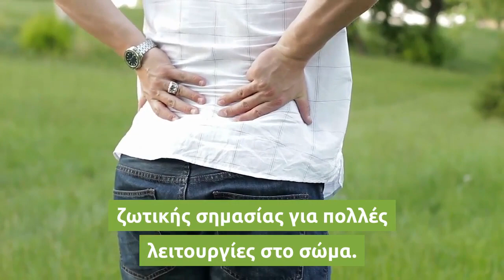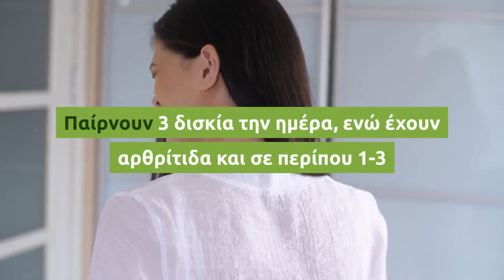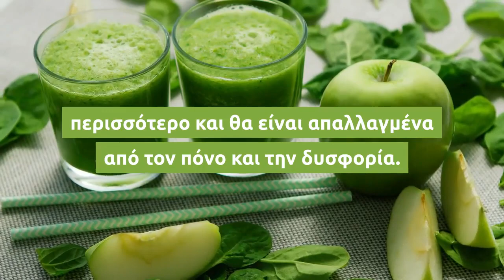Θεραπεία για την αρθρίτιδα που μας δίνει η ίδια η φύση!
Όσοι έχουν ρευματοειδή αρθρίτιδα γενικά βιώνουν μια πρώιμη επιδείνωση όπου υπάρχει περισσότερος πόνος. Αυτή η επιδείνωση ονομάζεται αντίδραση Herxheimer και είναι ένα καλό πράγμα, καθώς δείχνει ότι η θεραπεία λειτουργεί, αλλά πρέπει να επιμείνουν και άλλες 2 ή 3 εβδομάδες έως ότου όλος ο πόνος και το πρήξιμο και η ακαμψία να φύγουν.

Τότε επανέρχονται στην δόση συντήρησης, στο ένα δισκίο την ημέρα, έτσι ώστε να αποφύγουν περισσότερη αρθρίτιδα. Το βόριο είναι ένα ιχνοστοιχείο που είναι ζωτικής σημασίας για πολλές λειτουργίες στο σώμα. Βρίσκεται στο έδαφος, το νερό, τα τρόφιμα, καθώς και σε μικρές ποσότητες στον οργανισμό.

Υπάρχουν αυξανόμενες ενδείξεις ότι το βόριο είναι ένα απαραίτητο ιχνοστοιχείο για τον άνθρωπο και τα ζώα. Βοηθάει στον μεταβολισμό του ασβεστίου και του μαγνησίου, και αυτό συμβαίνει πιθανώς μέσω του παραθυρεοειδούς αδένα. Ανακουφίζει και φαίνεται να θεραπεύει την αρθρίτιδα, είτε ενεργώντας κατά ανεξαρτήτως οργανισμού που μπορεί να προκαλέσει ρευματοειδείς ασθένειες ή / και ως καταλύτης, μεμβράνη, που επιτρέπει την επιδιόρθωση του κατεστραμμένου χόνδρου και κολλαγόνου.

«Τα φρούτα και τα λαχανικά είναι πλούσια σε βόριο, ειδικά τα μήλα, τα αχλάδιαα, τα καρύδια, τα φυλλώδη λαχανικά και τα όσπρια. Η μέση πρόσληψη βορίου μπορεί να ποικίλλει σημαντικά σε άτομα ανάλογα με την καθημερινή τους διατροφή. Μερικοί παίρνουν μόνο 0,2 mg. ανά ημέρα, ενώ οι χορτοφάγοι μπορεί να καταναλώσουν έως και 20 mg. βορίου ανά ημέρα. Με βάση τα πειράματα σε ζώα, φαίνεται λογικό ότι η ανθρώπινη απαίτηση για το βόριο είναι κοντά στα 1 έως 2 mg. ανά ημέρα », δηλώνει ο Δρ Newman.

Στα τελευταία 15 χρόνια κάτι πάνω από 500.000 άνθρωποι έχουν χρησιμοποιήσει ως συμπλήρωμα διατροφής, ένα δισκίο βορίου, έτσι ώστε να απαλλαγούν από την αρθρίτιδα τους. Παίρνουν 3 δισκία την ημέρα, ενώ έχουν αρθρίτιδα και σε περίπου 1-3 μήνες μπορεί να απαλλαγούν από όλο τον πόνο, το πρήξιμο και την δυσκαμψία.

Το American Human Nutrition Research Center έδειξε ότι ένα παρόμοιο συμπλήρωμα βορίου μειώνει την καθημερινή απώλεια ασβεστίου σχεδόν έως 50% και αυτό σημαίνει ότι τα θύματα της οστεοπόρωσης θα ζουν περισσότερο και θα είναι απαλλαγμένα από τον πόνο και την δυσφορία.

Τα φρούτα και τα λαχανικά είναι κοινά τρόφιμα που είναι πλούσια σε βόριο. Το μέλι είναι επίσης μια καλή πηγή. Αλλά αυτά τα τρόφιμα πρέπει να είναι βιολογικής καλλιέργειας. Ένα καλό μήλο μπορεί να έχει 20 mg βορίου, αλλά ένα συνηθισμένο μήλο καλλιεργημένο με λίπασμα μπορεί να έχει τόσο λίγο, όσο 1 mg βορίου, ή ίσως και λιγότερο, όπως αναφέρει το strange.

Το ίδιο ισχύει και για ορισμένα άλλα φρούτα. Έτσι, φαίνεται ότι η λήψη του βορίου θα πρέπει να είναι το πρώτο πράγμα που πρέπει να κάνει κάποιος για να αποτρέψει ή να θεραπεύσει την αρθρίτιδα.